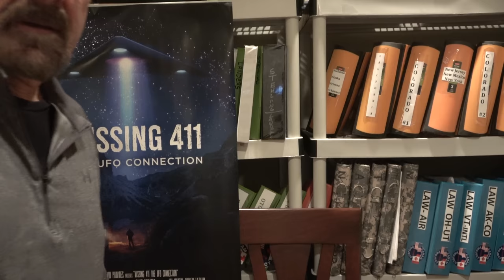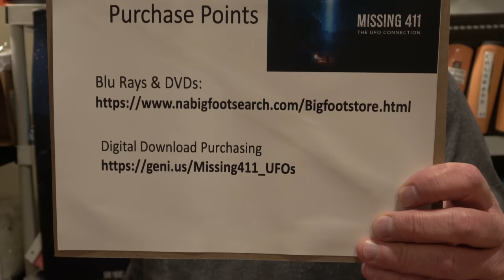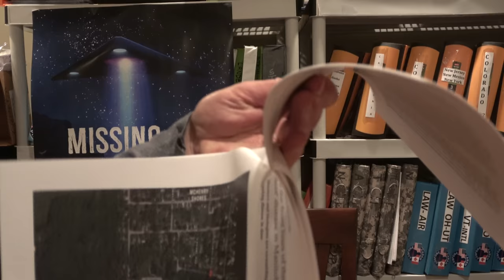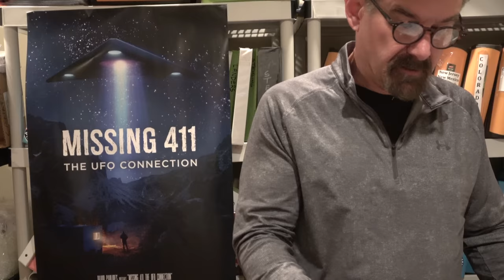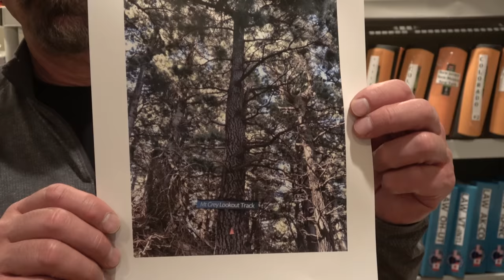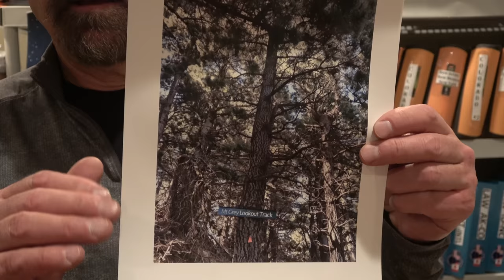Missing 411 David Paulides Presents Cases from New Zealand and New Mexico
This segment contains the following cases:
Keith Haggard, Missing April 1987, New Mexico
Ray Cassidy, Missing Sept 2001, NZ

Link to order online version of the movie: